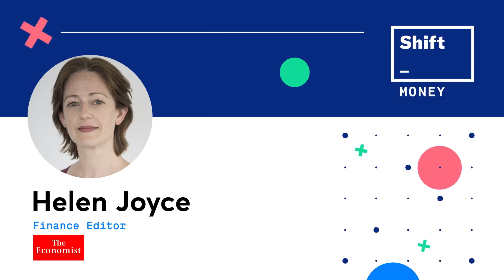Ripple : The Future Of Digital Currency" With - Ripple's Ross D'Arcy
Helen Joyce (The Economist)
Ross D'Arcy ( Ripple.com )

Shift Money is a Financial Technology Conference, which purpose is to explore new ways to disrupt the world of Payments, Insurance, Lending & Blockchain.